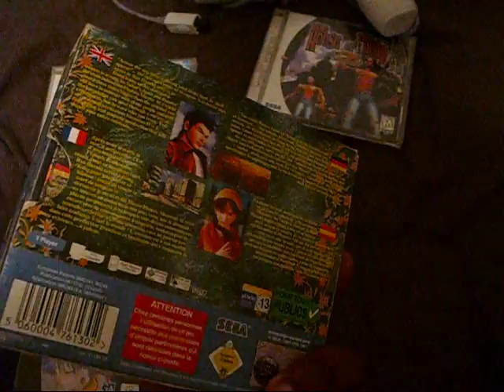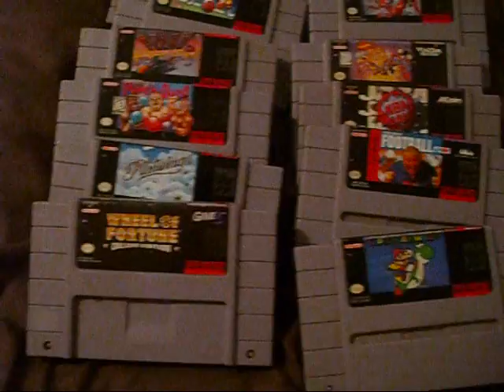Thrift Store sorry Craigslist Video Game Finds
food a nice set of dreamcast games on craigslist  marvel vs capcom and a nice lot of nes games like mega man 2 and 6 also a nice lot of snes games super castlevania etc